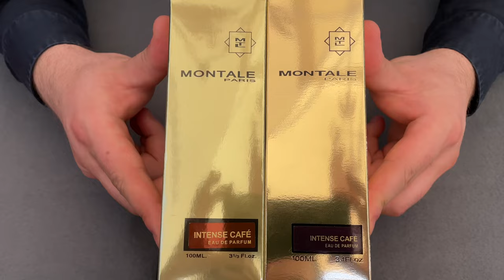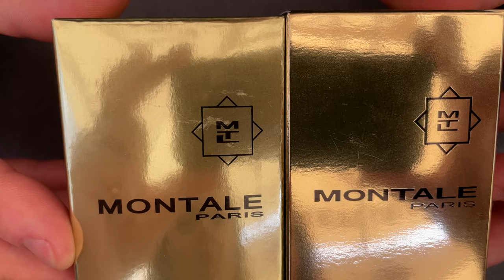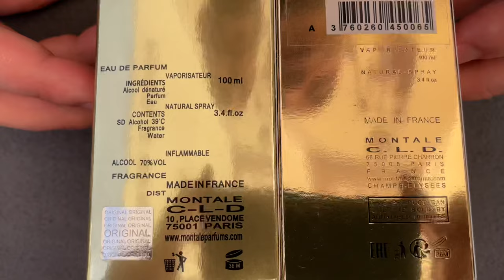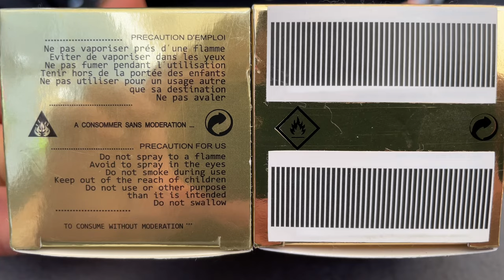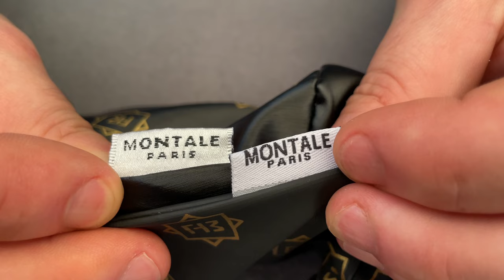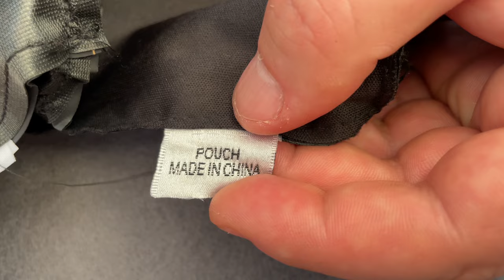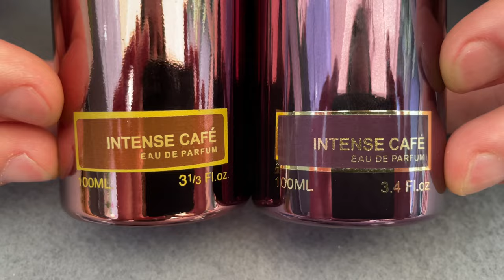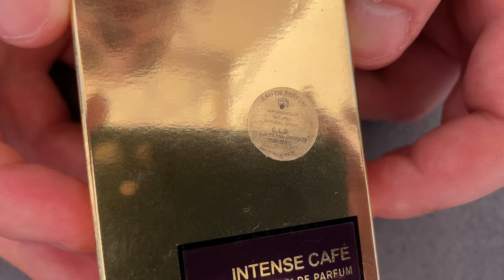Fake vs Real Montale Intense Cafe Perfume 100ML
Fake vs Real Montale Intense Cafe Perfume

How to spot fake Montale Intense Cafe Perfume

The smells are identical, but the fake scent does not persist for 20 minutes.

The original box presents in the front the text Intense coffee eau de parfum on a dark burgundy font, compared to the fake perfume that has the orange font.

The bottom of the original box has two barcodes, compared to the fake one which has a description of ingredients. On the bottom of the original box is the engraved serial number, compared to the fake one which shows nothing.

The back of the original Montale Intense Cafe perfume features a gold sticker that shows us ... a barcode of the perfume ingredients, as well as the company logo, the fake one does not show this safety element.

Bottle wrapping bags are different in weight (see video).

The clip of the original perfume presents a clip to support the glass cover (the obstacle), the original presents this obstacle with a perfect logo, aligned, and lighthouse material, compared to the fake that we find this logo ugly, messy, and with extra material.

The weight of the bottles differs, see in the video.

The serial number engraved on the bottom of the box must be identical to the serial number written on the bottom of the bottle, if this serial number does not exist, then you are faced with a fake Montale Intense Cafe perfume.